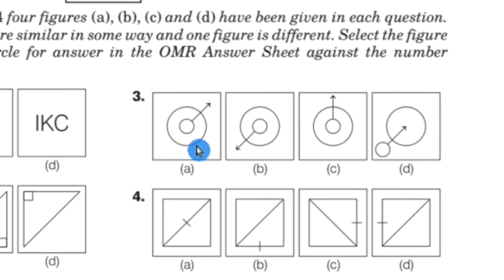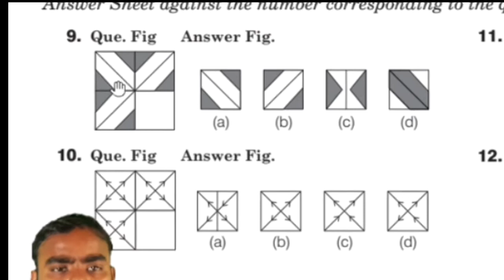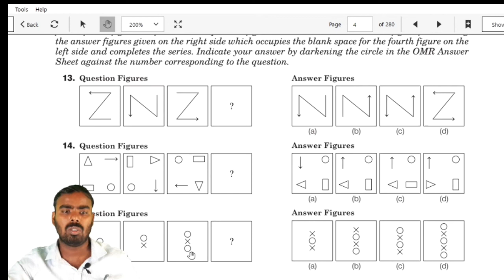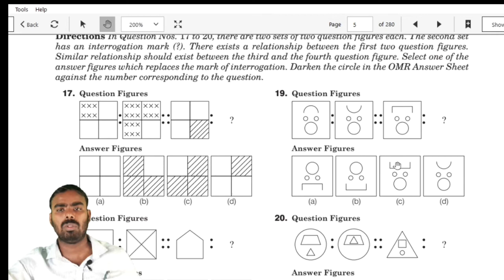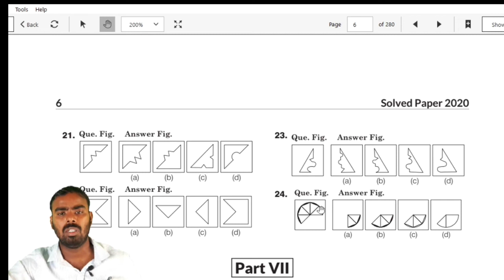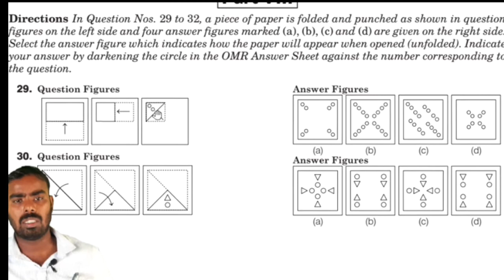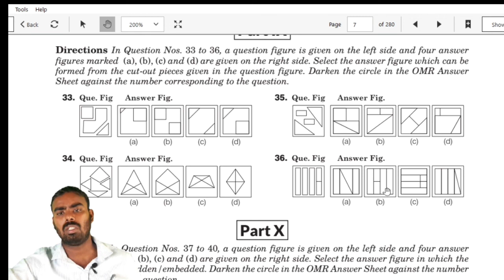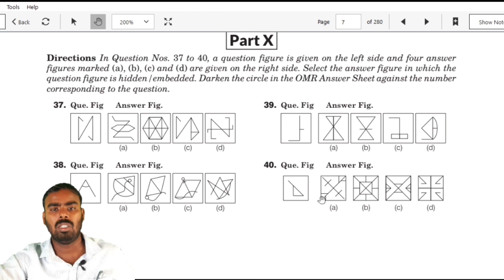Navodaya2020 QUESTION(Mental ability)ନବୋଦୟ ପ୍ରବେଶିକା ପରୀକ୍ଷା ପ୍ରଶ୍ନ ପେପର ସମାଧାନ (ମାନସିକ ଦକ୍ଷତା )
Navodaya entrance exam 2020 QUESTION PAPER SOLVE (Mental ability)//ନବୋଦୟ ପ୍ରବେଶିକା ପରୀକ୍ଷା 2020 ପ୍ରଶ୍ନ ପେପର ସମାଧାନ (ମାନସିକ ଦକ୍ଷତା ) ଏହି ଭିଡ଼ିଓ ରୁ ପିଲାମାନେ ନବୋଦୟ ପ୍ରବେଶିକା ପରୀକ୍ଷା 2020 ପ୍ରଶ୍ନ ପେପର ସମାଧାନ (ମାନସିକ ଦକ୍ଷତା ) ଶିଖିବେ I